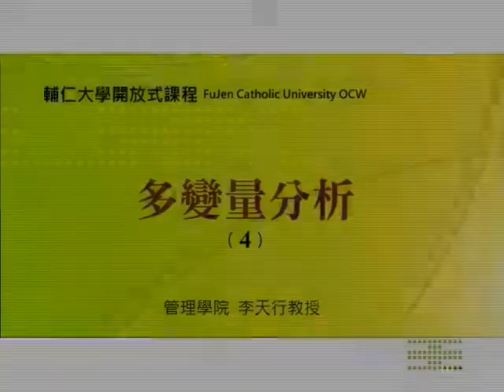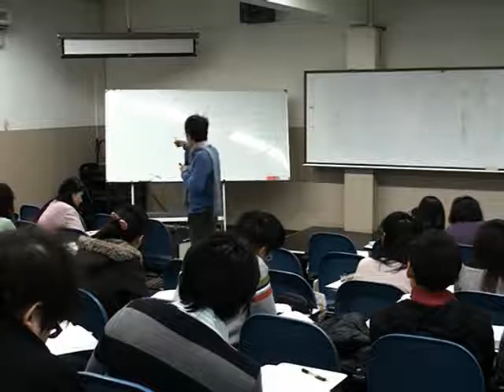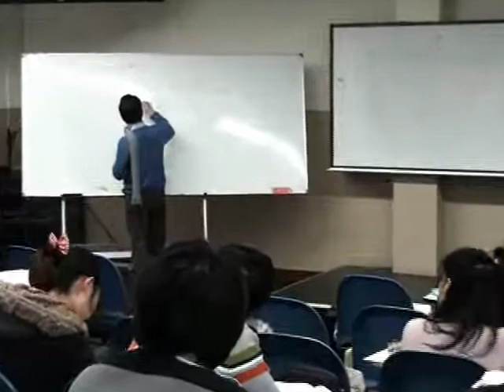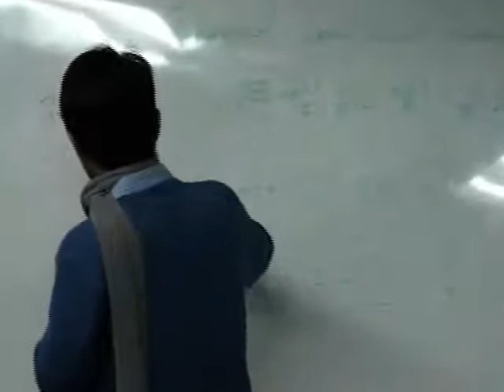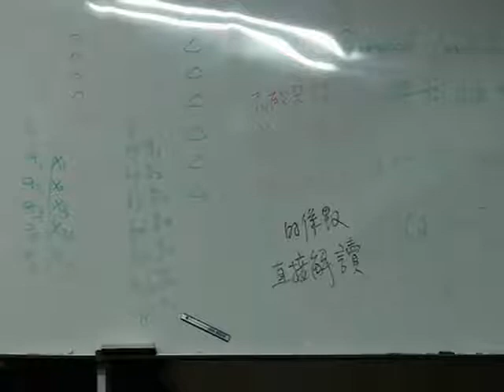多變量分析-李天行老師 (第14週)─4